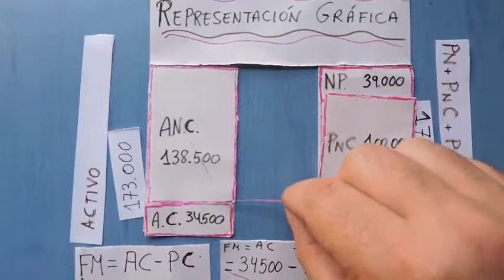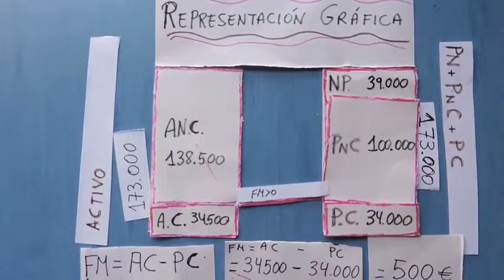Representacion Balance y Fondo de maniobra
Representacion grafica de Balance y calculo del fondo de maniobra y determinar la situacion patrimonial